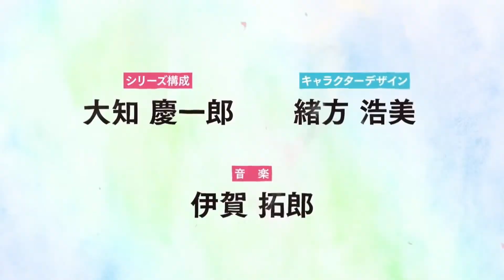Дочка босса и её нянька - Official Anime Trailer | RUS SUB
Дочка босса и её нянька - официальный трейлер
Премьера The Yakuza's Guide to Babysitting (Kumichou Musume to Sewagakari) состоится в 2022 году!